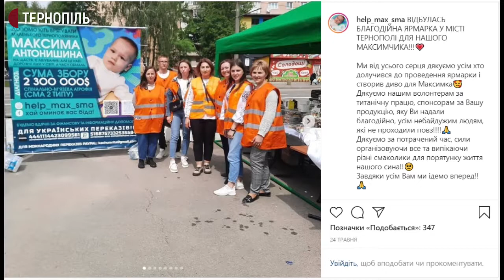Сім’я з Тернополя виграла в лотерею найдорожчий у світі укол для малюка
Тернополянин Максим Антонишин виграв ліки від спінальної м’язової атрофії. Укол коштує понад 2 мільйони доларів. Про це Суспільному розповіла мати хлопчика Юлія Антонишин. Жінка каже, що вони перемогли у лотереї від виробника препарату